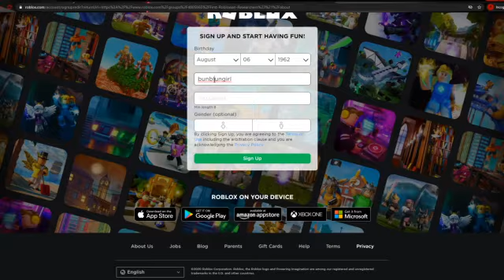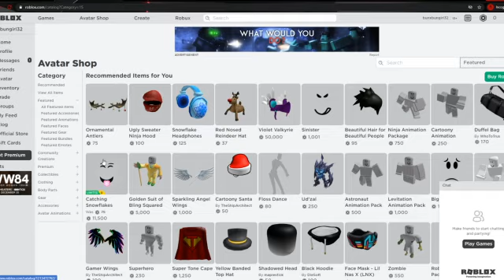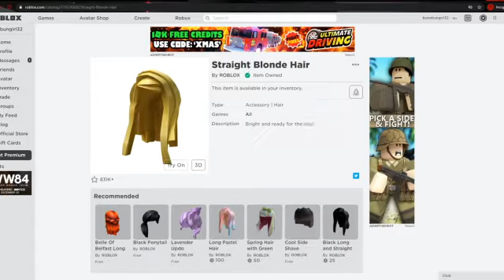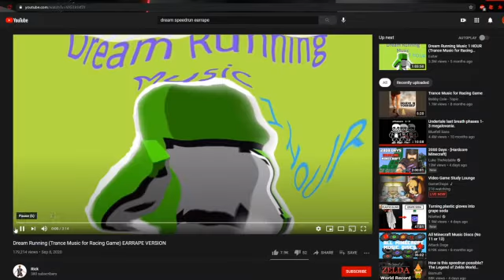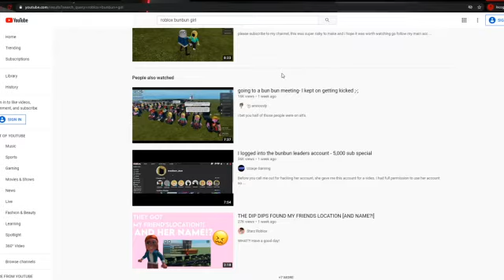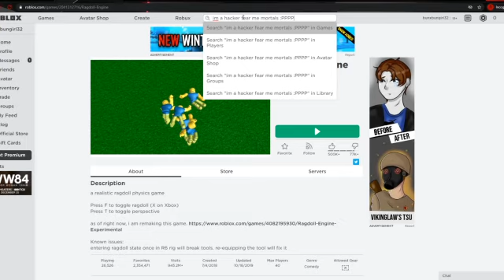Roblox Bun Bun girl speedrun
bruh WR pace tho